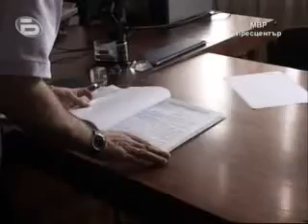Веселин Атанасов пред bTV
Веселин Атанасов, опитен консултант от Адрес - кантора Оборище, коментира зачестилите имотни измами пред камерата на bTV. Адрес е компания от групата на AG Capital